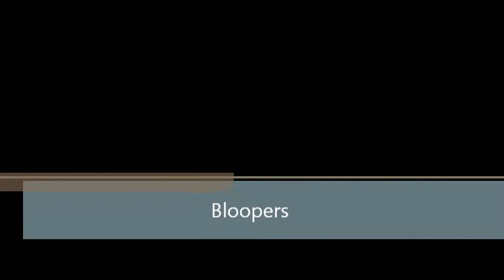Video by my brother and his friend ben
my brother and his friend ben were playing a game and decided to film it with me as a narrator. If you know me then, I will confess, that I threw the pajamas and Jacob is a fictional character